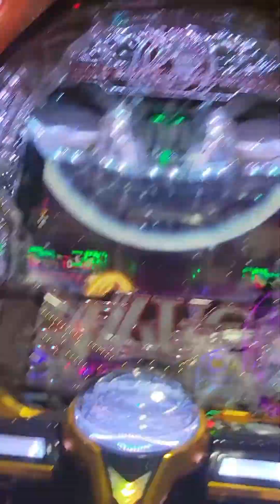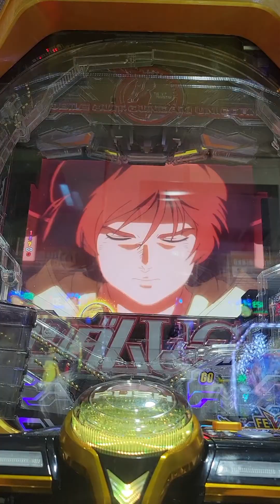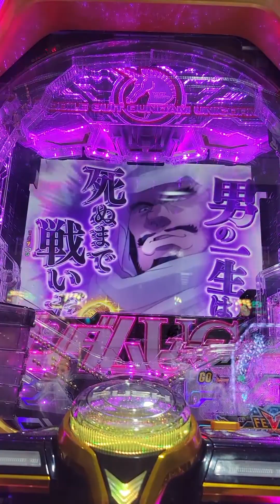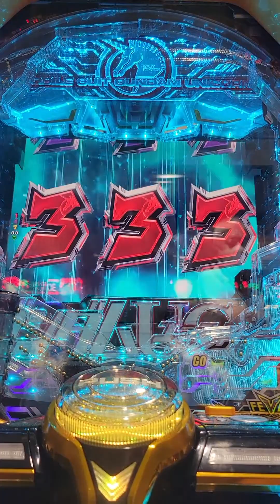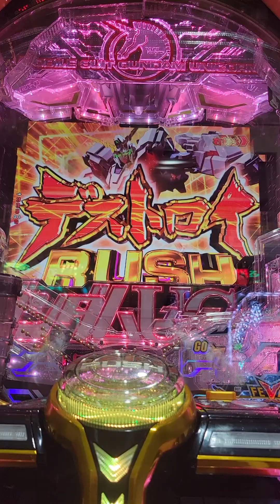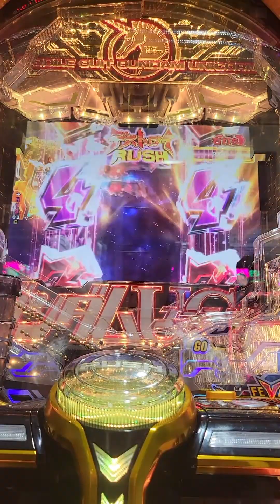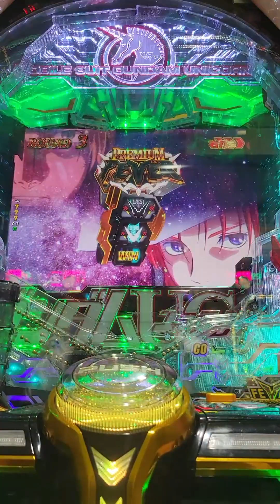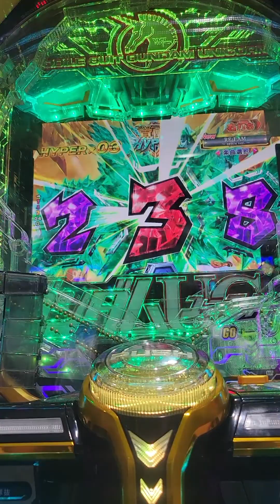Pachinko #53 Win 4950 in 4 rounds | Mobile Suit Gundam Unicorn - NgDinhNha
パチンコ #53 金保留で4連4950発 | 機動戦士ガンダムユニコーン - NgDinhNha